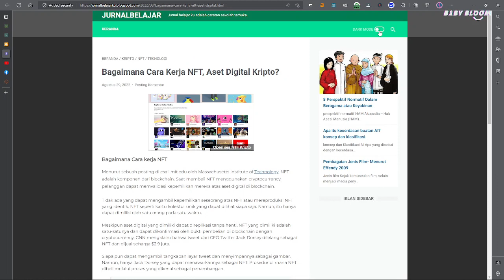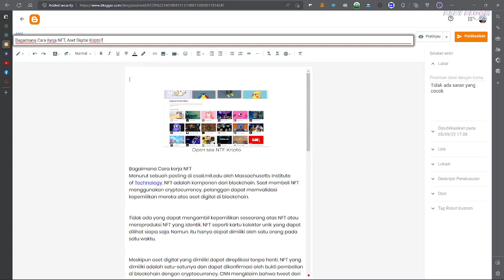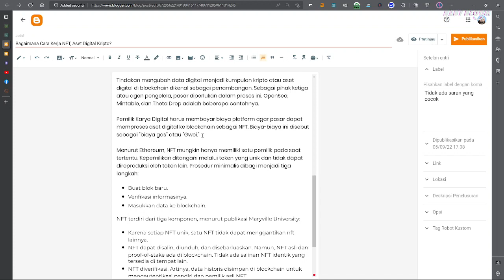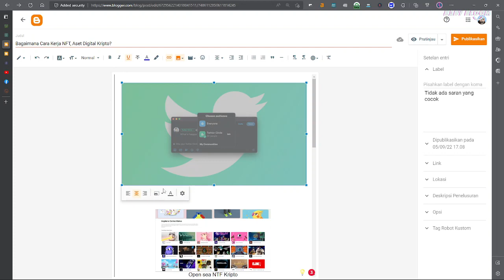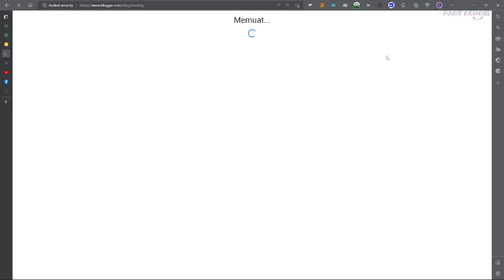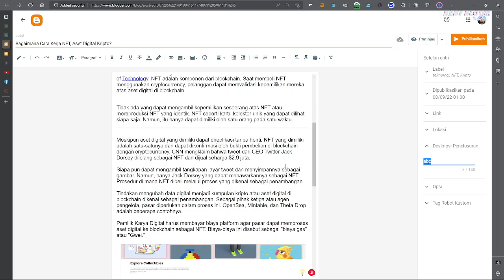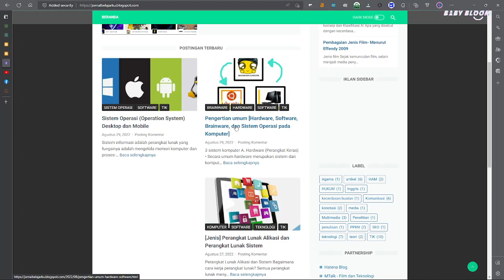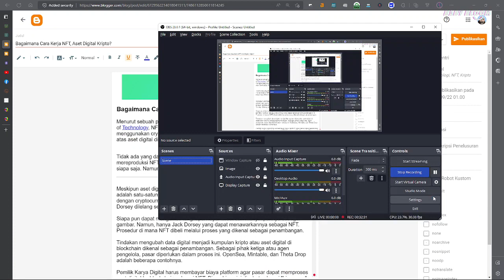Cara Menulis Artikel Agar Enak Dibaca - Blogtips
Cara menulis artikel untuk website dan blog tidaklah mudah. Oleh sebab itu kami sajikan tutorial bagaimana cara bikin artikel dengan cepat dan mudah.
Bahkan dengan apa yang kami lakukan bisa membuat rating blog kamu semakin baik. Kami sajikan dengan disertai contoh menulis artikel.

Tidak lupa dihadirkan bagaimana membagi tulisan ke dalam beberapa paragraf atau bagian. Sehingga lebih enak dibaca dan artikel SEO friendly.
Semoga bermanfaat.

Jangan Lupa kunjungi blog kami untuk informasi menarik lainnya